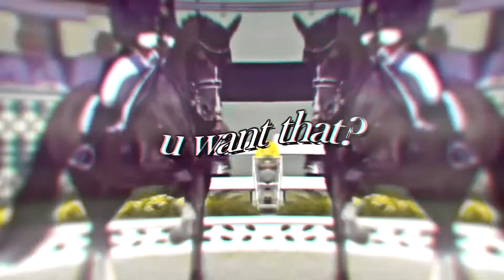DANGEROUS ll part4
yeaaah so this is old mep part for theneoncookie97´s mep. im making new vids rn so i think someday new vids are coming up.

♪ Left Boy - Dangerous